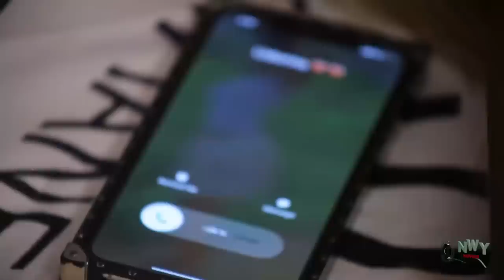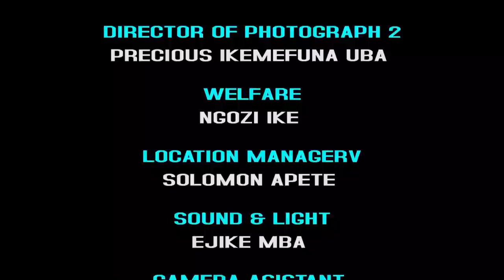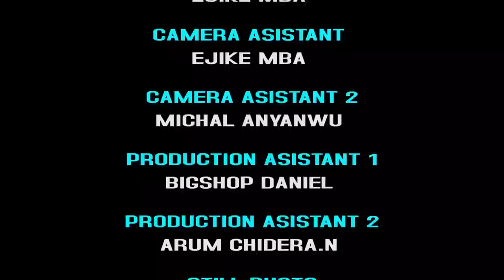How The Orphan That Was Sold Into Slavery Met The Prince On Her Way To The Market & Her Life Changed